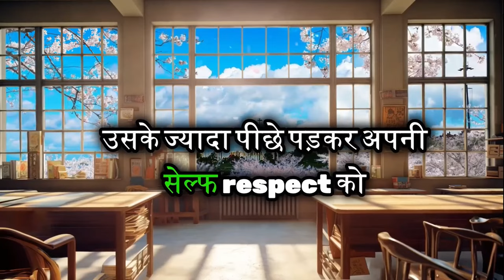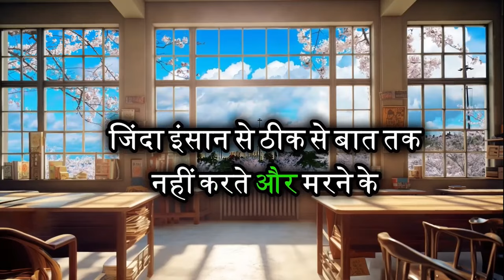जानिए जीवन को बदलने वाला रहस्य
इस वीडियो में हम आपके साथ कुछ गहरे और महत्वपूर्ण जीवन के तजुर्बे साझा कर रहे हैं। जिंदगी हमें कई सबक सिखाती है और हम उन तजुर्बों को आपके सामने लाए हैं जो आपको अपने जीवन में सही रास्ता दिखा सकते हैं।

**🔹 महत्वपूर्ण सबक:

अपने और पराए की पहचान: कैसे अपने ही लोग हमें सबसे गहरी चोट पहुंचाते हैं।
रिश्तों की वास्तविकता: क्यों कभी-कभी अच्छा बनकर भी लोग बुरा ही कहते हैं।
खुद्दारी और सम्मान: अपनी सेल्फ रिस्पेक्ट को कैसे बनाए रखें और उन लोगों से दूर रहें जो हमारी कद्र नहीं करते।
सच्चाई और मेहनत: जब किस्मत साथ न दे, मेहनत ही साथ देगी।
सच्चे और ईमानदार लोग: ईमानदारी का मूल्य और क्यों अच्छे दिल वालों को बड़े दर्द मिलते हैं।
सच्चे रिश्ते: कैसे सही लोगों की पहचान करें और मतलबी लोगों से दूर रहें।
संघर्ष और सफलता: सफलता को कैसे संभालें और कठिनाइयों से निपटें।
अहंकार और रिश्ते: अहंकार को कैसे दूर रखें और रिश्तों को सच्चाई के साथ निभाएं।
प्रेम और सुकून: सच्चे प्रेम की महत्ता और उसकी कद्र करना क्यों ज़रूरी है।
**🔹 सकारात्मक सोच:

अपनी जिंदगी में खुद को मजबूत बनाएं और दूसरों के भरोसे न रहें।
अपनी खुशियों के लिए जीना शुरू करें और खुद के फैसले खुद लें।
दूसरों की गलतियों को माफ करना सीखें और खुद की कमियों पर काम करें।
**🔹 वीडियो के मुख्य बिंदु:

जीवन में सच्चाई और ईमानदारी का महत्व।
रिश्तों की जटिलता और उनकी सच्चाई।
कठिनाइयों और संघर्षों से सीखने के तरीके।
**🔹 हमें फॉलो करें:

बेल आइकन को दबाएं ताकि आप हमारी नई वीडियो की नोटिफिकेशन पा सकें।

इस वीडियो के माध्यम से हम आपको प्रेरित करना चाहते हैं ताकि आप अपनी जिंदगी में सही फैसले ले सकें और एक खुशहाल जीवन जी सकें।